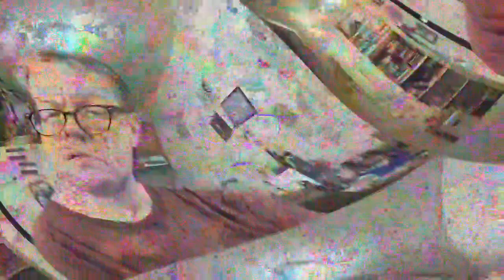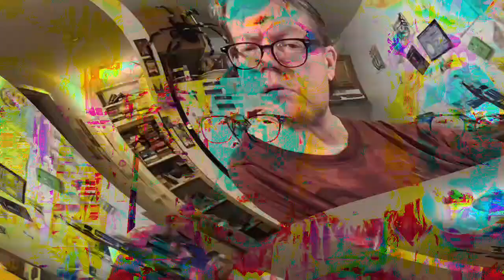[EPILEPSY WARNING] Movie 23 03 28 21h07m47s *Photosensitivity Warning*